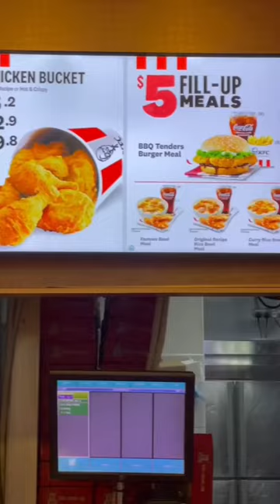FAKE DISPLAYS ARE INSTALLED IN KFC, DOMINO'S, PIZZA HUT | MY WHOLE LIFE IS A LIE 😮